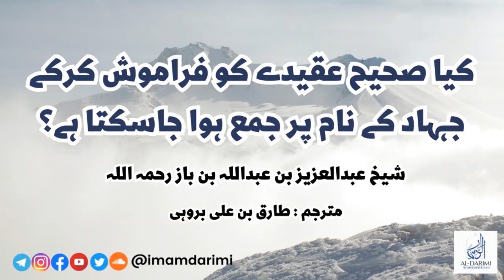Kiya saheeh aqeeday ko faramosh kr k jihad k naam per jama howa ja skta hai? - Shaykh Ibn Baz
کیا صحیح عقیدے کو فراموش کرکے جہاد کے نام پر جمع ہوا جاسکتا ہے؟ - شیخ عبدالعزیز بن باز